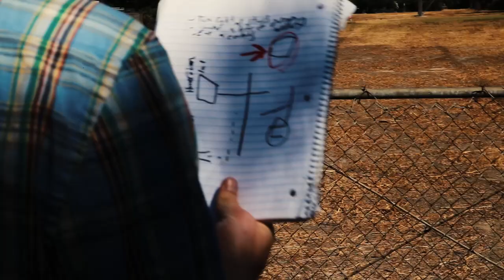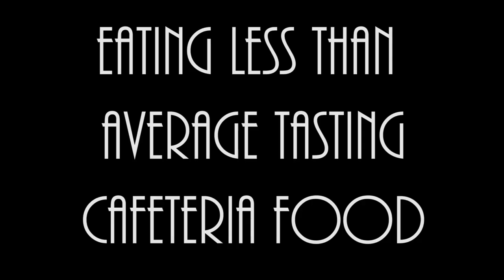Back To School: What To Expect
Back to school! This is no back to school hair or outfit tutorial. This is reality!(give or take) and for you High School Freshman, going back to school can be tough, but here are somethings to expect.
Whether going back to school brings bullies, crazy teachers, llamas,  I think this school year is going to be great!

STARRING:
Keith as Keith the student
Keith as boring teacher
Keith as enthusiastic teacher
Keith as gym teacher
Keith as bully
Keith as lunch lady
Keith as Gossiper
I think that's it
My name is Keith
and peace be with you